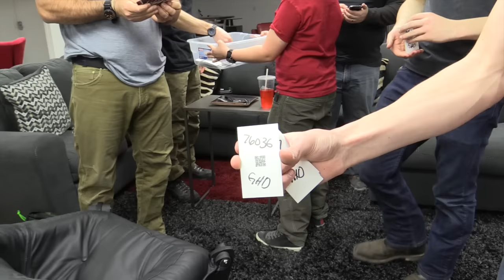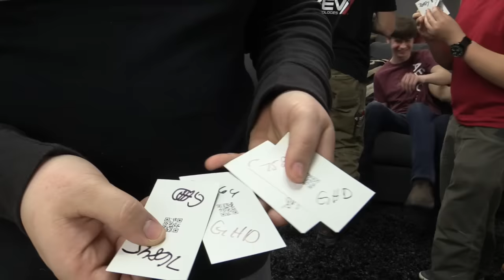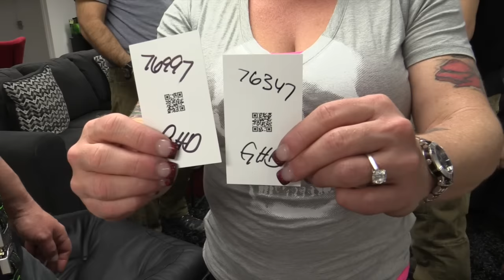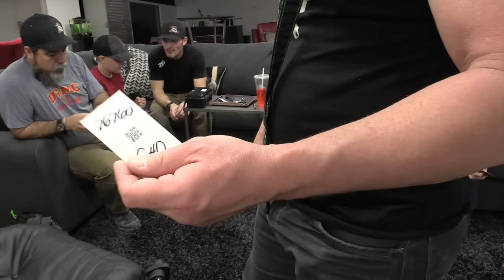Groundhog Day Giveaway 2-15-16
This video is about Giving away SOE gear.